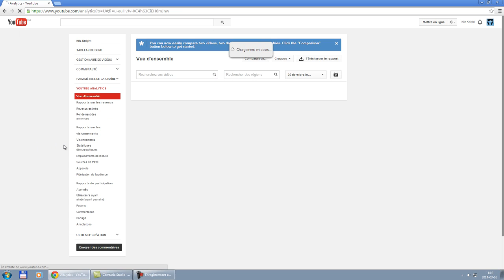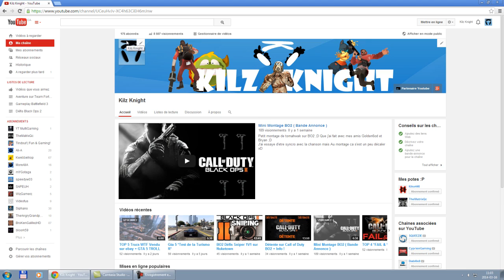Info FAQ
N'ésiter pas a poser vos question en commentaire !